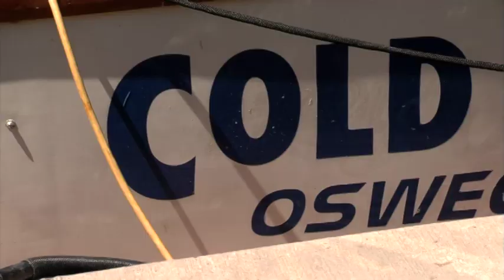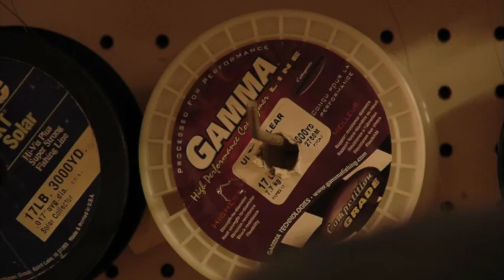THE RUN Season 2 new clips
Filming for THE RUN Season 2. A sneak peak at some raw scenes on Lake Ontario and the Salmon River.